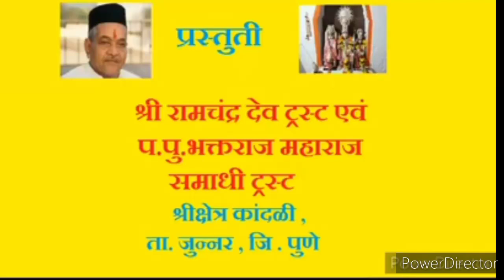Bhaktaraj Maharaj Bhajan Sung By Devotees 34ll भक्तांचा आवाजातील भक्तराज महाराजांची भजन ३४ll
llहरि ॐ तत्सत ll
आज  भक्तांचा   आवाजातील  बाबांची भजने या उपक्रमातील  ३४ भजन  सादर करत आहोत

गायिका - सौ गौरी जोशी

 मुळ रचना - प. पु. भक्तराज महाराज.